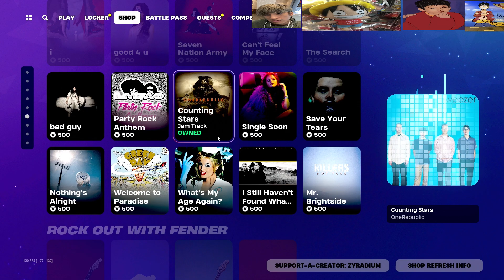NEW UPDATE TOMORROW! | Fornite Itemshop 3/17/24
Add me on Fortnite |  zyrizzdium